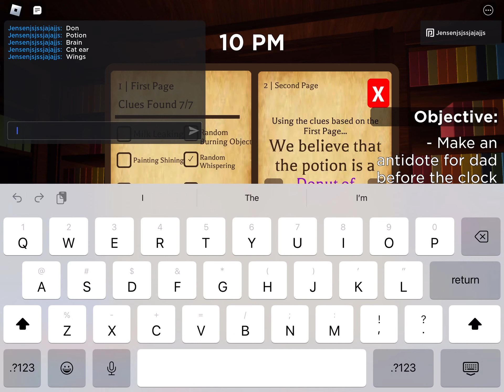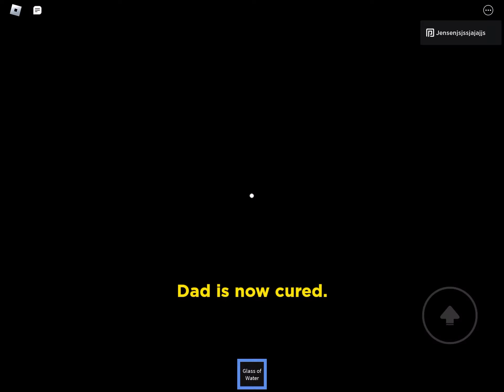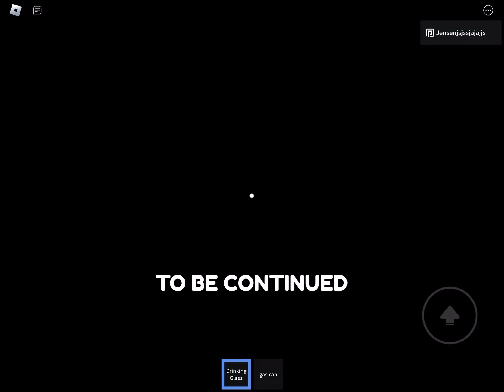I beat weird strict dad chapter 2!